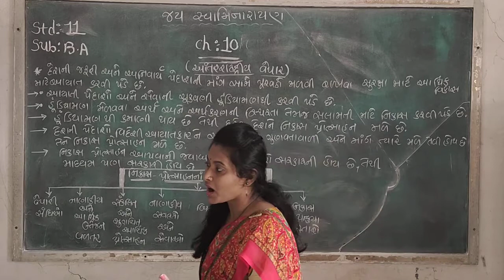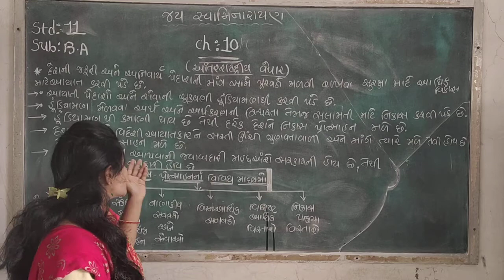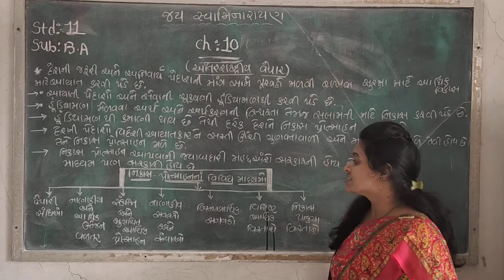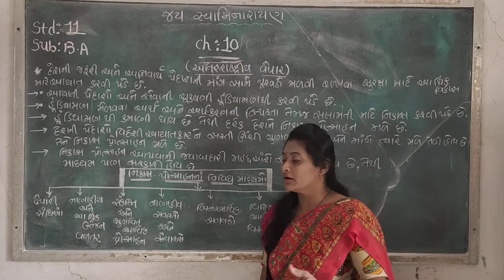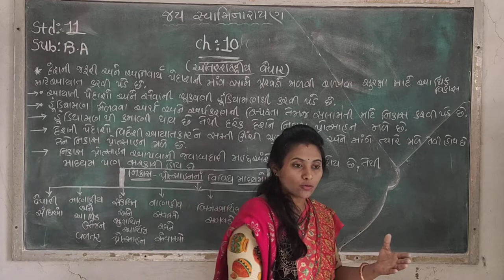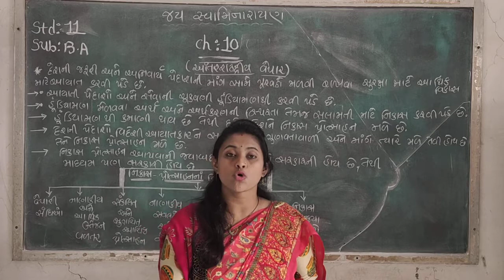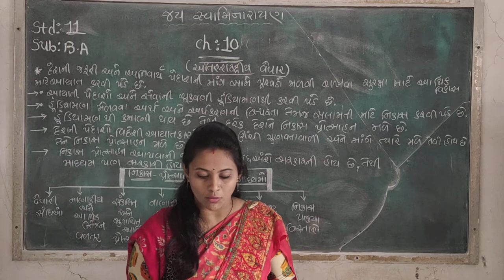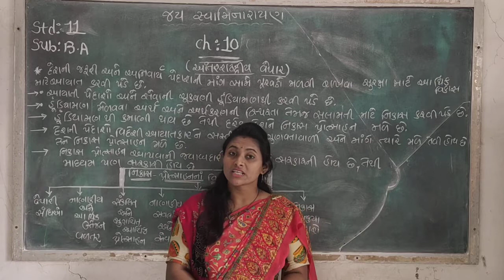STD 11 BA ચેપ્ટર ૧૦ ભાગ 3 સેજલબા